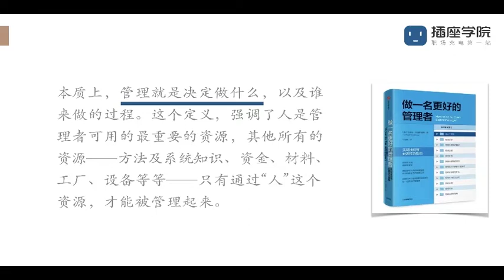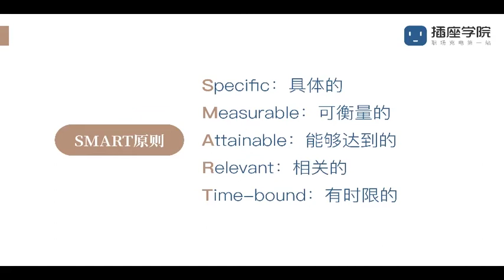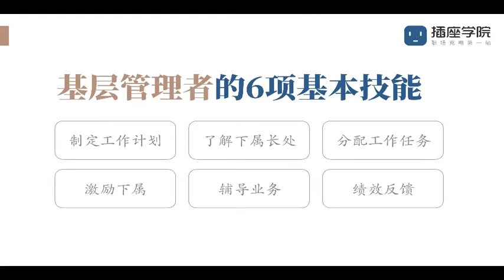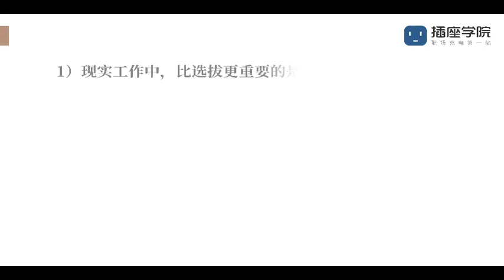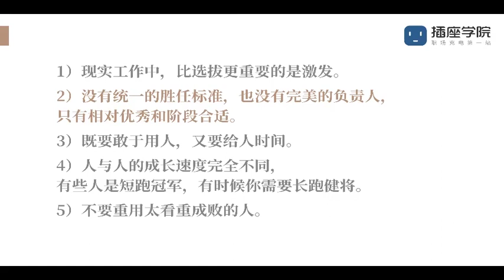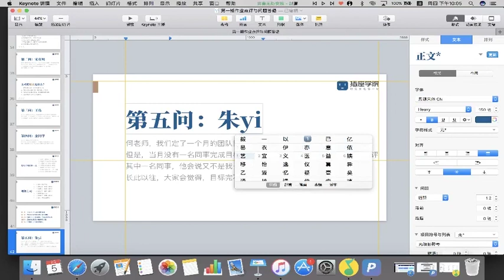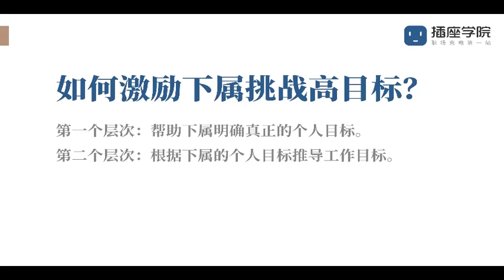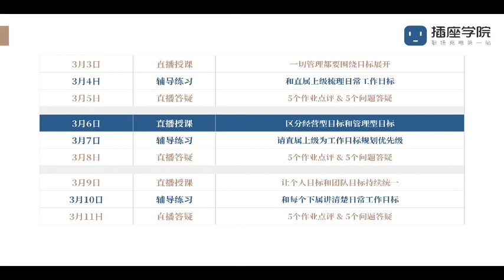02 5个作业点评 & 5个问题答疑